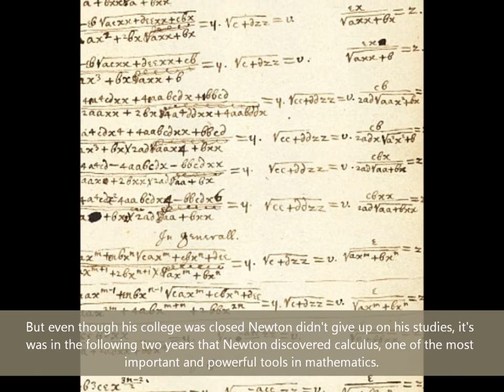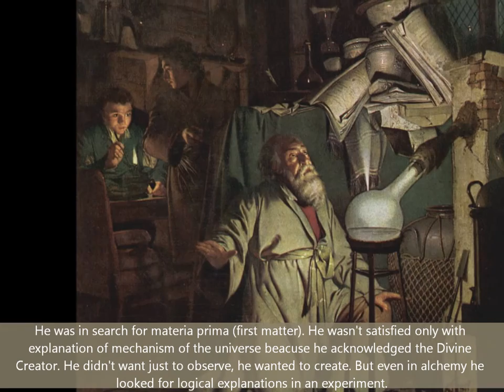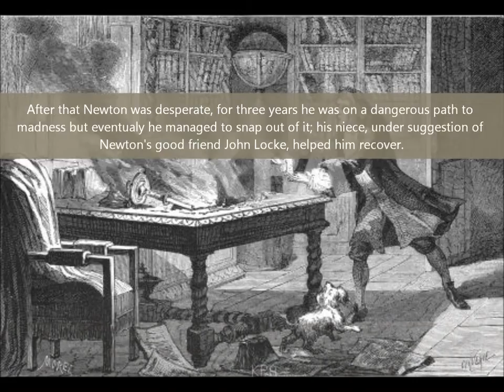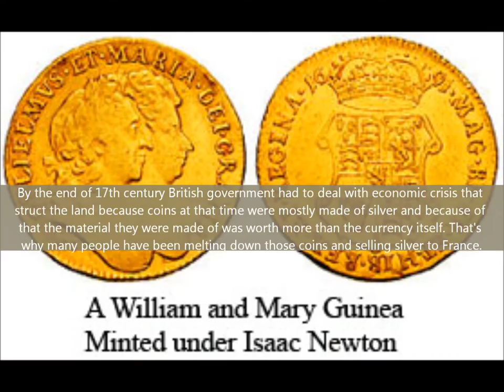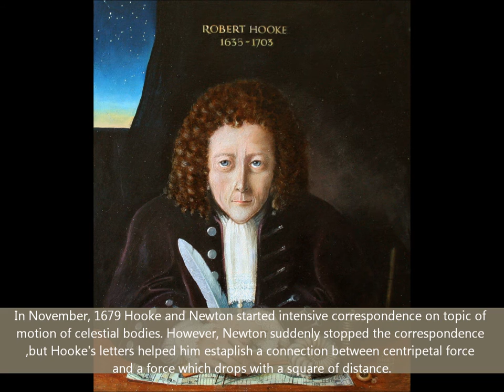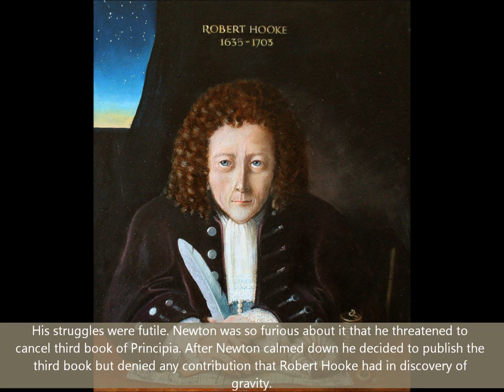7 facts you didn't know about Isaac Newton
Here are some interesting things we found out about Newton, hope you like it.